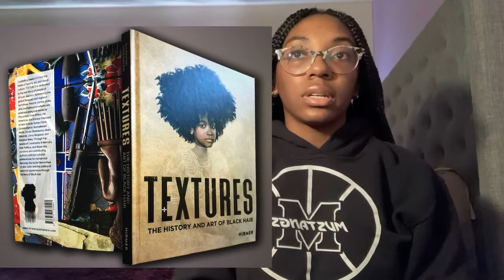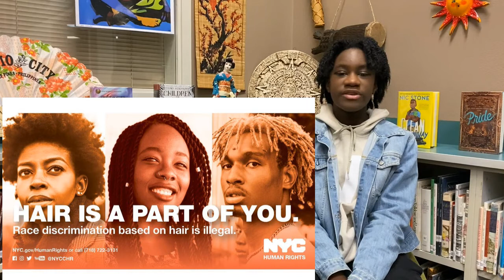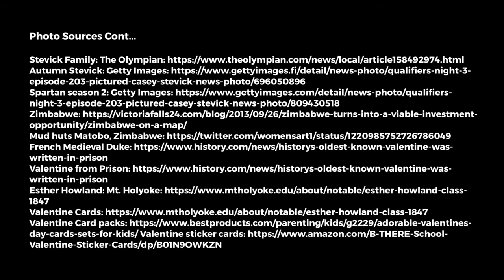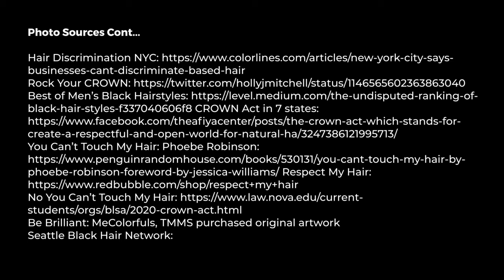Mustang News: Episode 3